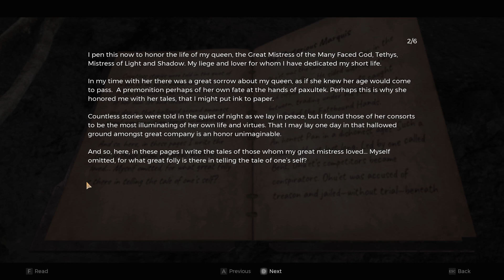A Traveler's Journey - Let's Play Remnant 2 Co-Op Episode 33: The Mother Mind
Oh hello secret path!

What is Remnant 2?
Remnant 2 is an upcoming third-person shooter action role-playing video game developed by Gunfire Games and published by Gearbox Publishing. As the sequel to Remnant: From the Ashes (2019), in December 2022, Gearbox Publishing announced Remnant 2, and set to be released for PlayStation 5, Windows and Xbox Series X/S in July 2023.
Like its predecessor, Remnant 2 is a third-person shooter inspired by Soulslike video games. Players can wield up to two guns, alongside their melee weapon. At the beginning of the game, players can select their character archetypes. For instance, the Gunslinger class replaces the Ex-cultist class from the first game, and focuses on the use of firearms. The Challenger class can unleash a shockwave that disintegrate enemies, while the Handler class has a dog companion who will aid in combat. Players will gain the ability to dual class as they progress in the game. Players can also activate different archetype-specific perks and skills. For the Gunslinger, their unique ability is "Loaded", which instantly reloads all the firearms the character is carrying. For the Handler class, the prime perk ability is "Bonded", which allows their dog companion to revive the character after they have fallen in combat.